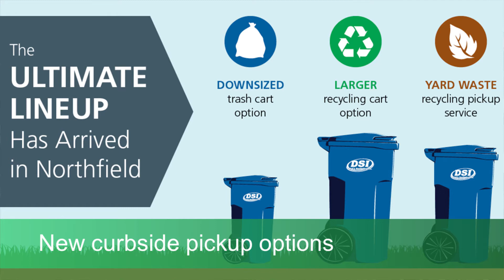Public Works - Spanish: 2020 State of the City